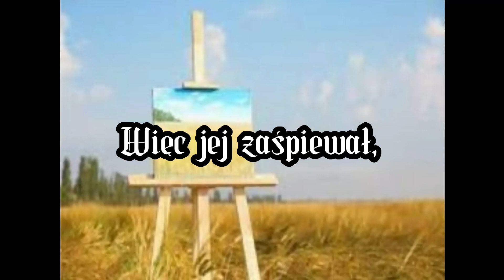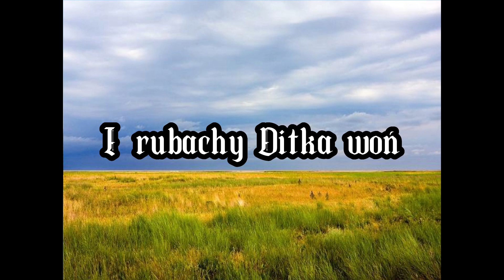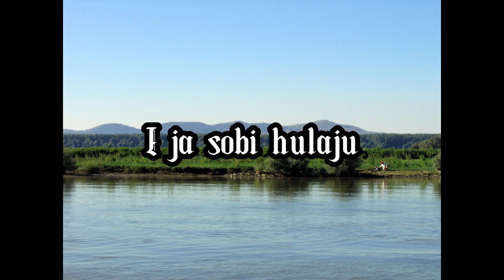Romans historiozoficzno-erotyczny o princessie Doni i parobku Ditku ze wstawką etnograficzną TEKST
Wykonawca: Jacek Kaczmarski
Tytuł: Romans historiozoficzno-erotyczny o princessie Doni i parobku Ditku ze wstawką etnograficzną
Rok wydania: 2000
Album: Dwie skały

Tekst:
Princessa Donia - krwi błękitnej, jak sam błękit
Co na kopułach cerkwi tłem - dla złotych gwiazd
Od dziecka miała cały świat w zasięgu ręki
I preceptorów, zagranicznych, też w sam raz
Jej tatuś jeździł w tajnych misjach do Paryża
Skąd rękawiczek i pachnideł słał jej w bród
Czym swej wierności Matce Rosji nie ubliżał
Bo wzorem Lwa Tołstoja kochał prosty lud
Paryski atłas cudnie lśnił, na smukłych dłoniach
Gdy malowała akwarelą, sielskie błonia
Princessa Donia!

Parobek Ditko - pochodzenie podejrzane,
Przynajmniej twierdził tak prowincjonalny pop,
Wyganiał gęsi na pastwisko w boży ranek
I raczej nie mył się, bo prosty był zeń chłop
Nie umiał pisać ani czytać, bo i po co?
Nie przeszkadzało to nikomu ani mu
I tylko gniotąc paznokciami pluskwy nocą
Z pamięci to i owo nucić zwykł do snu
Tak podśpiewywał, gonił pluskwy, pachniał brzydko
Zagapiał w chmury się i gęsi gonił witką
Parobek Ditko!

Jak się spotkali cham i kwiat arystokracji?
To jedna z tych niewyjaśnionych nigdy spraw
Zapewne książę bawił znów na delegacji
A córka z pędzlem w dłoni kwitła pośród traw
Ditko się zbliżył, żeby zajrzeć jej w obrazek
Najpierw poczuła, nim dostrzegła na tle pól
I zgrabnym noskiem powściągnęła swą odrazę
Wszak tatuś mówił jej, by kochać ziemi sól
Nieszczęsny speszył się, bo myślał niezbyt szybko
Więc jej zaśpiewał, tak jak umiał, z lekką chrypką
Parobek Ditko:

Kazała meni maty
Z chłopcamy pohulaty
"Pohulaj sobi Doniu
Ja tobi ne boroniu"
A ja sobi hulaju
Jak rybka po Dunaju
Jak rybka z okuncami
Ja moloda z chłopcamy!

Nad skutkiem pieśni niech zaszumią traw grzywacze
Wśród których błyska już bez rękawiczki dłoń
Dość, że się długo niosła z wiatrem w dal przeznaczeń
Paryskich perfum i rubachy Ditka woń
Nie potępiajcie zbyt pochopnie płochej Doni
To z obcych nauk wszak wynikło całe zło
Z zachodnich mędrków żaden jej nie uświadomił
Że imię Ditko, znaczy Diabeł tylko to!
Nie żałowała tej niewiedzy, ot ironia
Wdychając Ditki woń - siarczystą jak amoniak!
Diablessa Donia!

Gdy wyszła na jaw, mezaliansu konsekwencja,
A Ditko zniknął - w końcu to diabelski fach
Wziął do Paryża córkę "Jego Ekscelencja"
Gdzie pozostawił ją z jej grzechem i we łzach
Rozkwitła wkrótce, nad Sekwaną, jak piwonia
Śpiewając w kabaretach, popijając koniak
Zhańbiona Donia:

Kazała meni maty
Z chłopcamy pohulaty
Pohulaj sobi Doniu

Aż minął czas błękitno krwistych darmozjadów
I stepem pomknął rączo całkiem inny śpiew
W zawiei dziejów tatuś Doni znikł bez śladu,
Bo przyszli tacy co czerwoną mieli krew!
Przyszli położyć kres przesądom i podziałom!
Paryskim woniom, akwarelom, itd.
Stać się musiało właśnie stać, to co się stało
A co się stało, to już każdy dobrze wie
Z ukrytą w pasie z nabojami, rękawiczką
Szedł przeciw cerkwiom, mezaliansom i zabytkom
Komisarz Ditko!

Zmieniały rzeki bieg i stepy pustynniały
Stóp milionowe ślady zasypywał pył
Stawało hańbą się, co było źródłem chwały
I ci na czele odpadali nagle w tył
A w Moulin Rouge śpiewała wciąż Princessa Donia
Żeby miał za co ssać ostrygi Ditka syn
W samotne noce rozmyślała z twarzą w dłoniach
Co też z jej diabłem zrobić mógł Czerwony Młyn
I nagle zjawił się, jak nagle kiedyś zniknął
Sterany bies, ze srebrną na policzku nitką
I znów zaśpiewał, tak jak umiał, z lekką chrypką
Emigrant Ditko:

Kazała meni maty
Z chłopcamy pohulaty
Pohulaj sobi Doniu